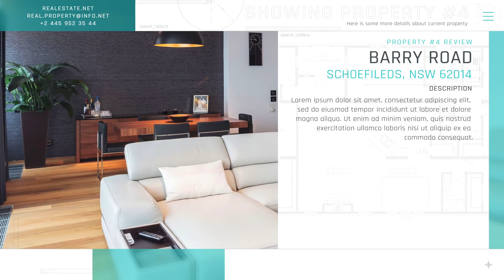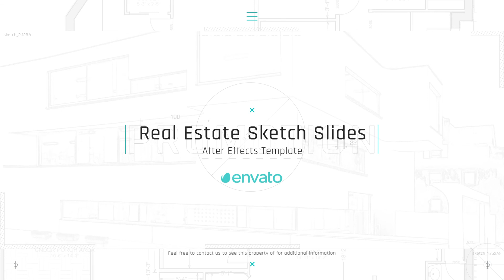Real Estate Sketch Slides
• Expressions Universalized
• Modular Structure
• 35 Real Estate Icons
• Fonts – Rajdhani, Enigmatic Unicode
• Audio – Ambient Background Music (not included)